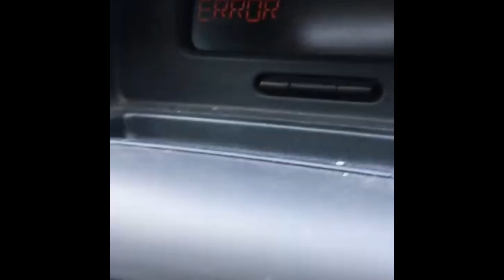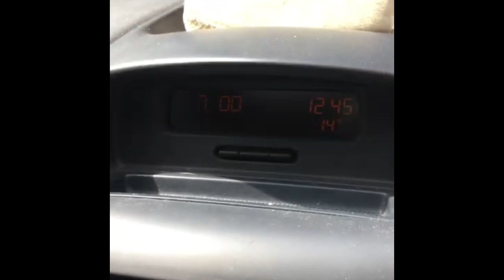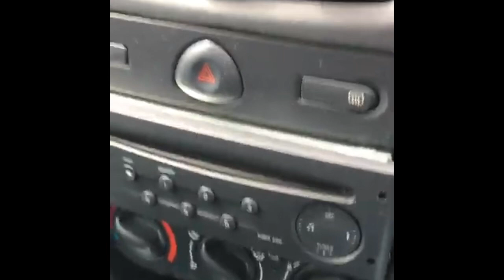Radio code error fix Clio